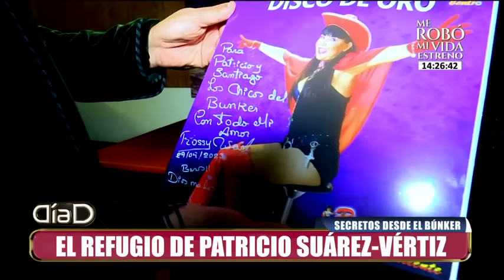El refugio de Patricio Suárez-Vértiz: Los secretos del búnker del cantante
El cantante de 'Disco Bar' tiene los mejores recuerdos de su infancia junto a su familia. La escuela no fue lo suyo, pues asegura que siempre fue un escolar distraído y por eso no acabó la secundaria. 'Fui expulsado del colegio por bajas notas, pero me acogió Arena Hash', señala el artista.
Tras su paso por 'Arena Hash', siguió su camino musical para sacar 'Disco Bar', un tema musical que se convirtió en un hit gracias a la comunidad LGBT.  'La canción fue vetada en las radios, no lo querían pasar porque decía que no era de su línea, pero las discotecas de ambiente lo tocaron y se convirtió en la número 1, y solo así era imposible no tocarlo en las radios y programas top.